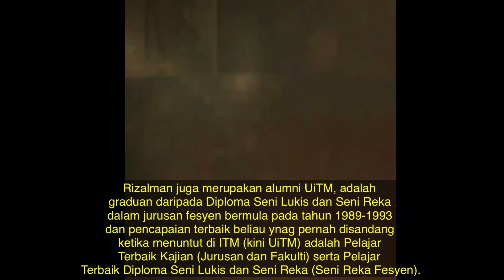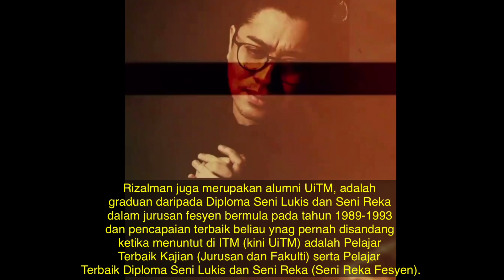TAHNIAH! DATUK RIZALMAN MENANGIS DILANTIK AHLI LEMBAGA PENGARAH UITM, GANTI VIVY YUSOFF